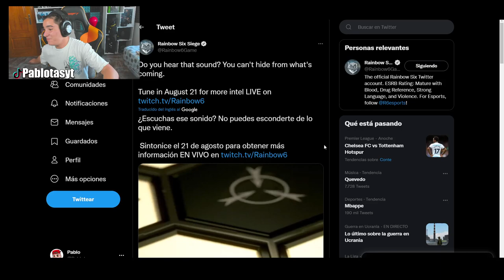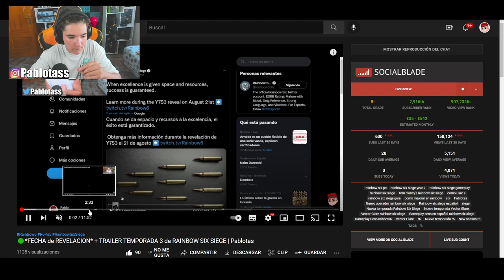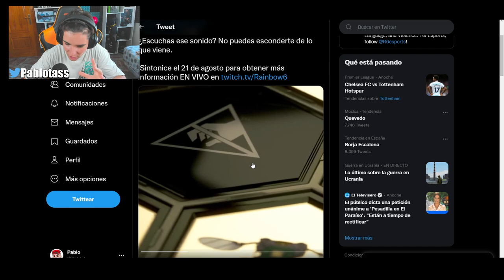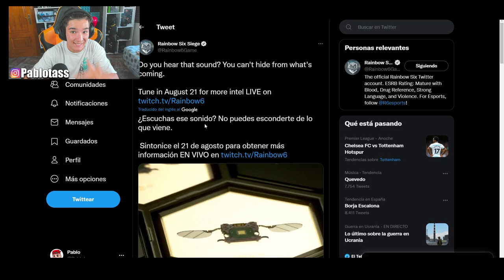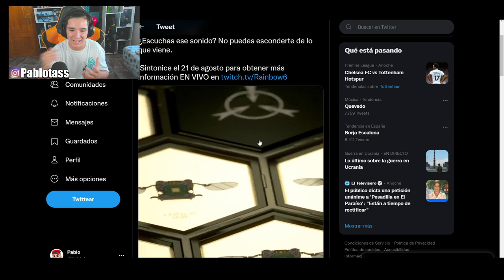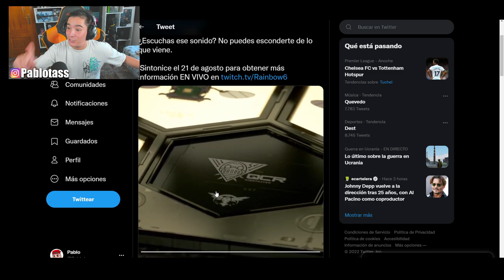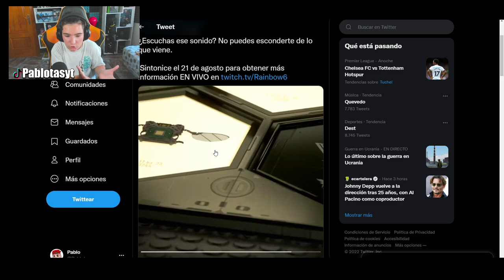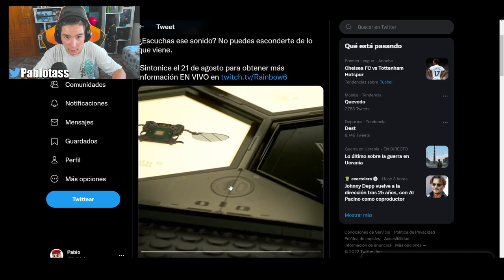💥*PRIMER TEASER* SOBRE el NUEVO OPERADOR de RAINBOW SIX SIEGE | Pablotas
⏩En este Gameplay de Rainbow six siege en Vector Glare: PRIMER TEASER SOBRE el NUEVO OPERADOR de RAINBOW SIX SIEGE

► ¡Sígueme!